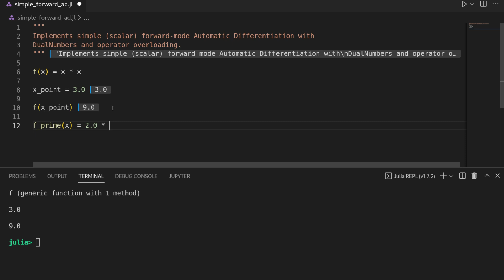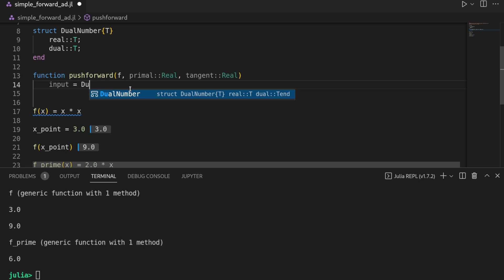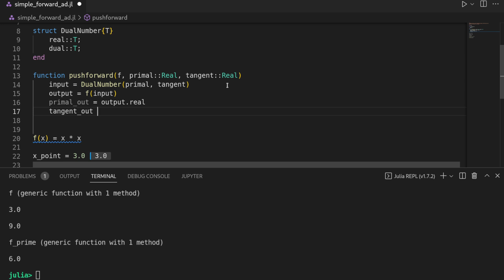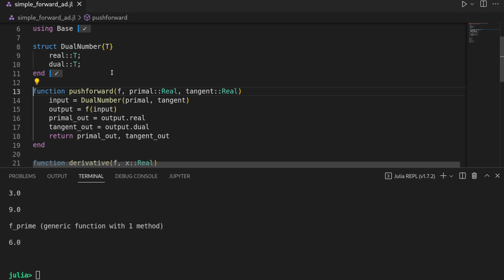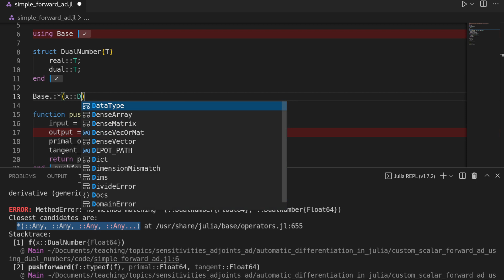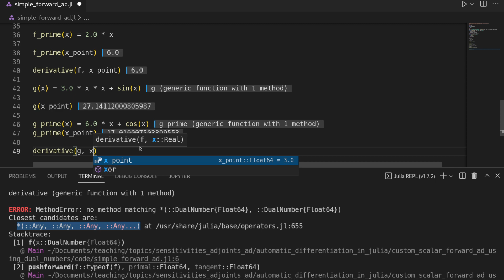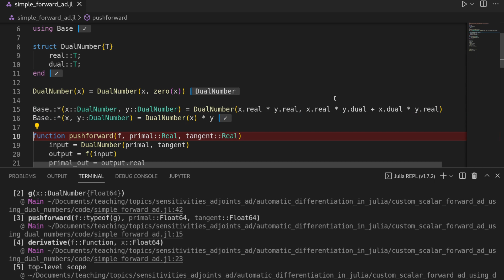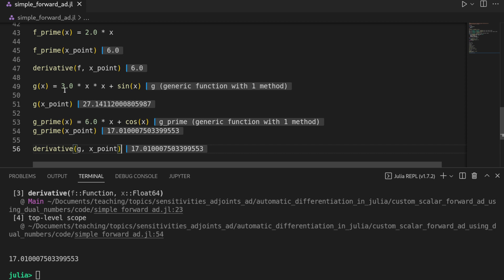Simple forward-mode AD in Julia using Dual Numbers and Operator Overloading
Automatic Differentiation/Algorithmic Differentiation, or just Autodiff, is a clever technique to obtain derivatives over arbitrary computer programs. This video will show you how to implement the forward-mode using Dual Numbers and operator overloading. Here is the code

To me, automatic differentiation is something extremely beautiful. Often times, deep learning and optimization practitioners use it subconsciously (as it is just the generalization of the famous backpropagation algorithm to train artificial neural networks). In its purest form, AD is a clever application of the chain rule from calculus. Although, this might be beautiful technically speaking and from a mathematical perspective, it raises the question of how to implement an ad system. Arguably, forward-mode is way easier to implement, as the tangent operations flow in the same directions as the primal computations. This is in contrast to the reverse-mode which requires some form of recording the operations from the primal pass to then backpropagate cotangent information in the opposite order.

Then going forward, I believe that dual numbers (or "high-dimensional algebra") provides one of the easiest approaches to implement such a system. This is what we are going to do in this video.

📝 : Check out the GitHub Repository of the channel, where I upload all the handwritten notes and source-code files (contributions are very welcome)

Timestamps:
00:00 Intro: Simple scalar function and its symbolic derivative
01:04  Define custom Dual Number struct
02:07 Implementing the pushforward
03:34 A derivative operator (syntactic sugar)
04:22 Executing functions + experiencing an error (missing overloading)
04:45 Overloading the multiplication
05:35 More complicated function and its symbolic derivative
06:31 Overloading the multiplication with a real
07:26 Overloading the "sin" function
08:22 Overloading the addition
08:47 Autodiff on the complicated function
09:26 Outro